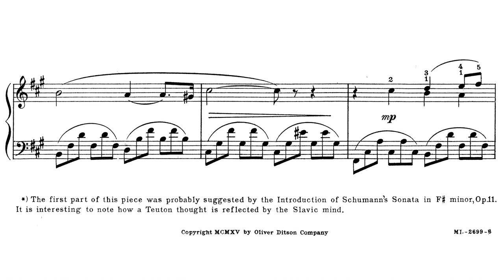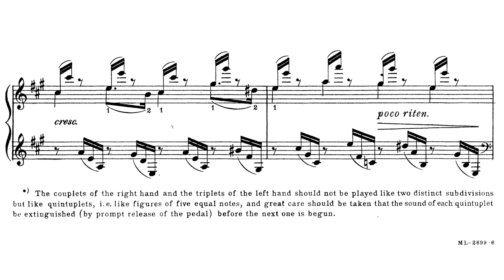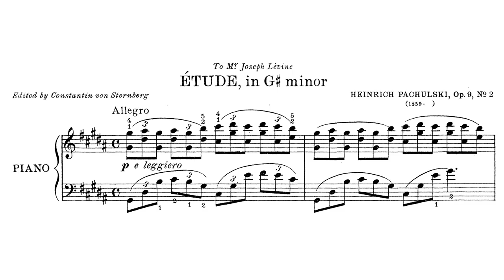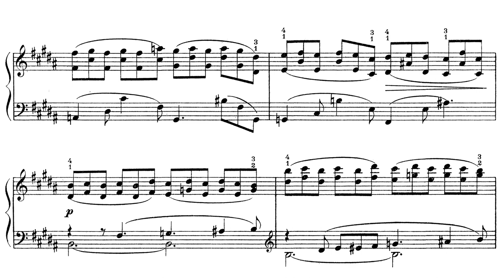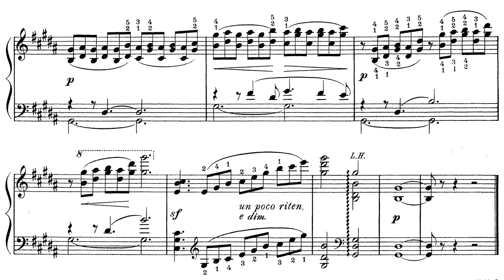Henryk Pachulski - 2 Pieces Op. 9 (Mikolon)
Henryk Pachulski - Dwa utwory

Pianist: Anna Mikolon

0:00 - I. Impromptu
(à la Schumann): Allegro
3:51 - II. Etude: Allegro

Henryk Pachulski was a Polish composer, pedagogue, and pianist who is known more for his friendship and correspondence with Tchaikovsky than for his own merits. Today, he is briefly mentioned in Tchaikovsky biographies for two reasons: for his transcriptions of Tchaikovsky's work [1][2] and, more famously, as a brief accompaniment to a description of his brother Władysław. Tchaikovsky praised Henryk for his work transcribing his symphonies [1][2], but Władysław, who acted as a go-between between Tchaikovsky and his patroness, Nadezhda von Meck, is suspected of having played a significant role in severing the relationship between the two [3].

In contrast to his brother whose musical talent Tchaikovsky dismissed [3], Henryk Pachulski was a skilled and well-respected member of Moscow's musical community [4]. He, along with many other Poles who had taken up long-term residence in Russia, had a significant impact on the evolution of Russian pianism [5]. Henryk, in particular, was able to integrate himself with the musical elites of Russian society, securing a teaching position at the Moscow Conservatory while performing in concerts both in and out of von Meck's estate [5].

Of course, one must ask why a Pole ended up having such a prominent position in Russian music. Pachulski, who had built his musical base studying at the Warsaw Conservatory under Stanislaw Moniuszko, Rudolf Strobl, and Władysław Żeleński, graduated in 1876 and went on performing as a pianist and teaching in Warsaw until he heard a concert by Nikolai Rubinstein [5]. The performance stunned Pachulski, who left for Moscow to study with him at the Moscow Conservatory in 1880. Unfortunately, Nikolai, who took Pachulski under his wing and highly esteemed him as a pupil, died the following year, devastating Pachulski and causing him to quit [5]. He gained employment as a music tutor for Von Meck's family but wasn't satisfied with the post. He soon rejoined the Moscow Conservatory where he studied under Anton Arensky, Pavel Pabst, and Eduard Langer - this time getting accepted thanks to Tchaikovsky's recommendation. After graduating, he was hired by the conservatory as an instructor of pianism [5].

Despite Pachulski's position in Russian music, he remained a Pole. In his personal life, he married a Roman Catholic noblewoman, with whom he corresponded in Polish [5]. In his professional life, he worked to propagate Polish music in Russia by organizing concerts that would perform Polish composers, and he often visited Warsaw where he partook in musical activities. As a composer, he wrote a "Solemn March" to mark the 100th birthday of Adam Mickiewicz. In light of his activity in Russia, it is safe to say that Pachulski, while he did move to Russia, did not leave Poland behind.

Stylistically, Pachulski was a student of the Romantics. He shows a Schumannesque predilection for the fantastical in his writing along with the gentle poetry of Chopin. Pachulski's unique synthesis, however, comes with his combining of his Polish foundation with his dedication to the Romantics and the new, innovative music coming out of the cosmopolitan musical circles in Russia. In his output, we can hear the influences of Chopin, Schumann, Żeleński, Tchaikovsky, Rubinstein, and Scriabin whose ideas collide and diffuse within each other creating a new sound world.

[1] P. I. Tchaikovsky, “Letter 4263,” St. Petersburg, Russia, St. Petersburg, Russia, Nov. 30, 1890.
[2] P. I. Tchaikovsky, “Letter 4765,” St. Petersburg, Russia, St. Petersburg, Russia, Sept. 3, 1892.
[3] A. Poznansky. Tchaikovsky: The Quest for the Inner Man. Lime Tree. 1991.
[4] R. Suchowiejko. Polsko-Rosyjskie Spotkania w Przestrzeni Kultury Muzycznej: XIX Wiek i Początek XX Stulecia. Studia Szkice i Materiały. Wydawnictwo Księgarnia Akademicka. Kraków. 2022.
[5] J. Domaga. Wartości Dydaktyczne Utworów Fortepianowych Henryka Pachulskiego w Kontekście Rozwoju Techniki Pianistycznej Dzieci i Młodzieży. Część I. Szkoła Muzyczna im. Stanisława Moniuszki w Gąbinie. Notes Muzyczny. pp 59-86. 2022.